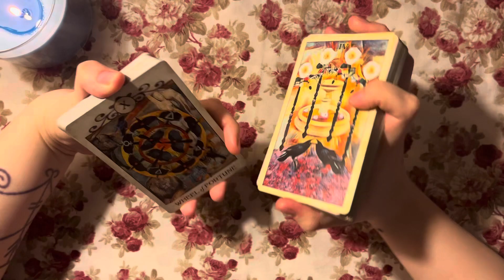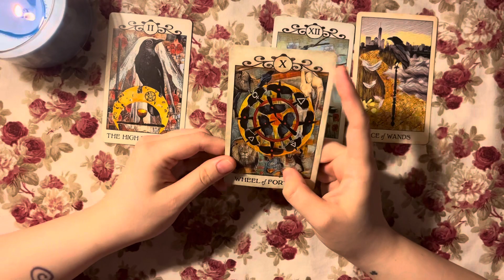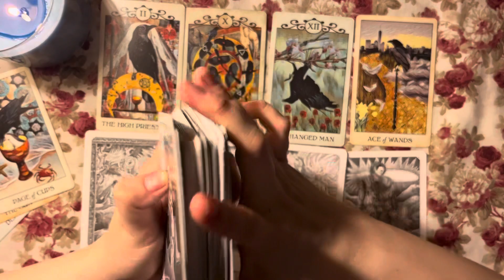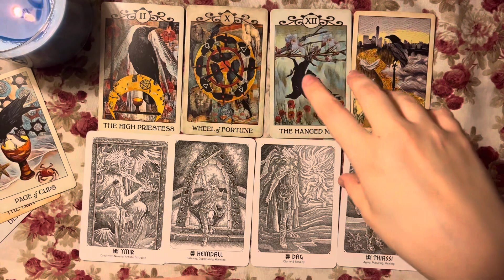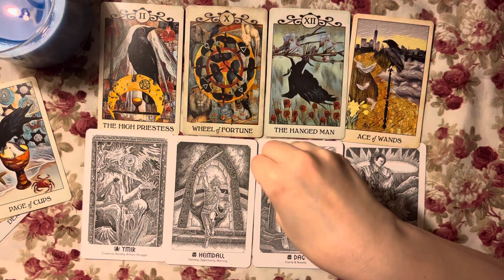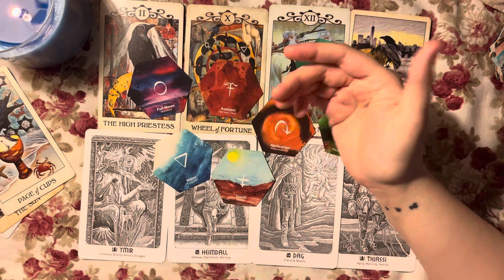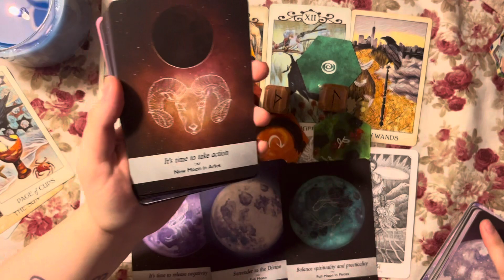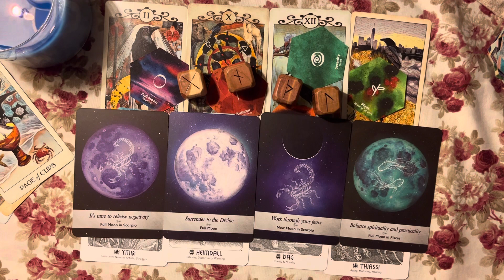New Moon in Virgo, Follow Your Inner Spark, Synthesize Duality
Used to have the decks and divination materials I use listed in the description, along with a calendar of upload dates and events. Unfortunately, a few years after uploading this, the overlords of youtube decided to randomly punish me and remove ALL of my video descriptions from years ago, and I’m not redoing all of that work, it’s just not worth my time. These readings are technically timeless as many transits do happen cyclically every year on a collective level, and any of these astrological features can transit through your personal transits for your birth chart at whatever time is right for you according to the stars. Please use personal discernment and intuition to see if this reading resonates for you.

PLEASE NOTE:
Readings are for spiritual guidance and entertainment value, and are not to be misconstrued as legal, medical, or professional mental health advice. You are fully and solely responsible for any decisions you make upon pondering the information in this reading. No guarantees of outcome are offered.